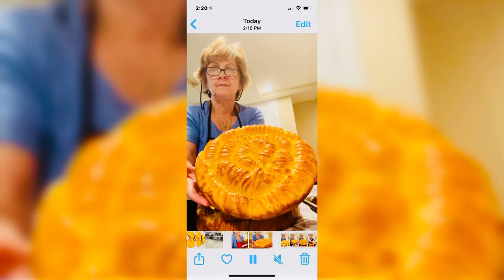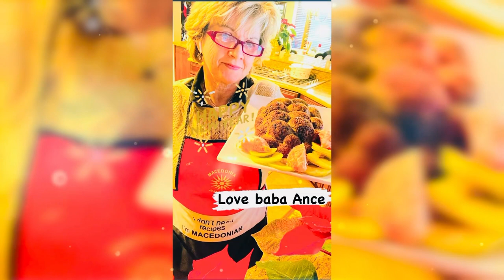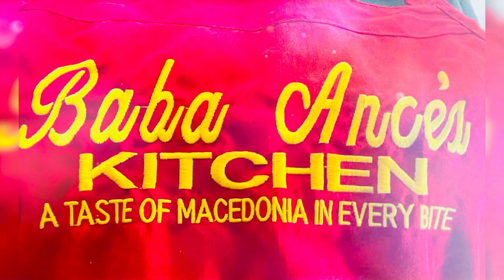My Dishes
I decided to make a video from most of my dishes ,so you pick one or two or all of them,whichever you like ,and go ahead to my YouTube channel Subscribe ,
And you will be able to see all my recipes￼ !
I appreciate you from the bottom of my heart  ♥️  if you will be part of my YouTube channel
please 🙏
Please Share it with your family and friends !
Thanks so much
Love baba Ance ❤️